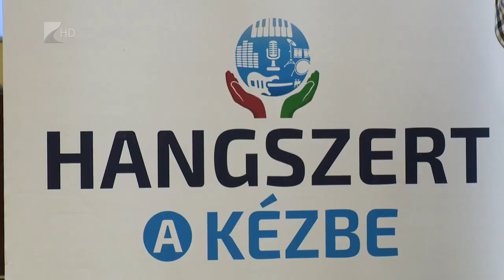Hangszert a kézbe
Klasszikus és elektronikus hangszereket is kipróbálhatnak a nyíregyházi Vikár Sándor Zeneiskolába érkező gyerekek a Hangszert a kézbe című rendezvénysorozaton.
A programok csütörtöktől szombatig tartanak. A zenei játszótér mellett ingyenes kurzusokat és koncerteket is látogathatnak az érdeklődők.